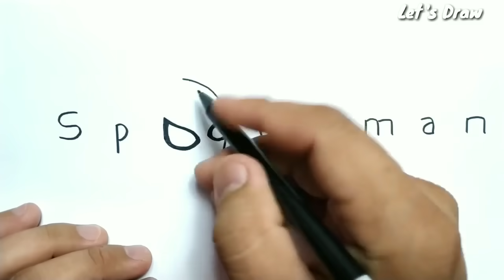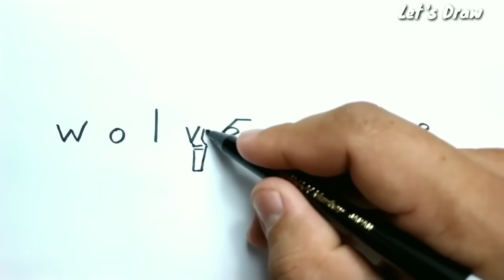Compilation how to turn words from marvel heroes SPIDERMAN , HULK , WOLVERINE , VENOM into cartoon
in the end of this years, marvel launch most anticipated boxoffice movie . after venom 2 / venom let there be carnage , spiderman no way home with tom holland , tobey maguire , andrew garfield and also the villain green goblin , doc ock , electro , lizard sandman etc . spider-man also avengers member together with ironman , hulk , captain america , doctor strange , hawkeye , antman , captain marvel , black panther , black widow , thor , etc

learn how to draw asmr drawing and how to turn words into cartoon from this drawing academy youtube channel . drawing is easy. . learn more with this youtube channel Let's Draw .